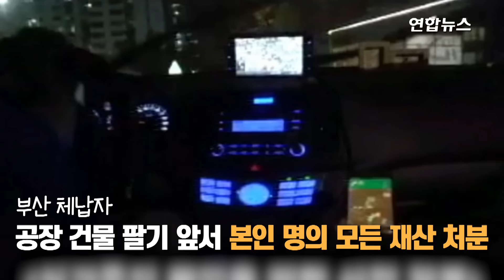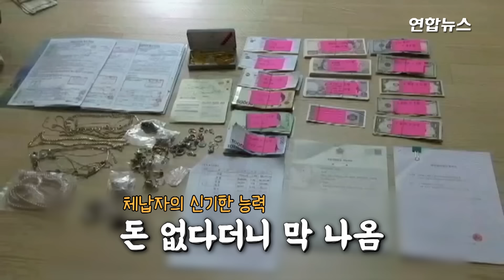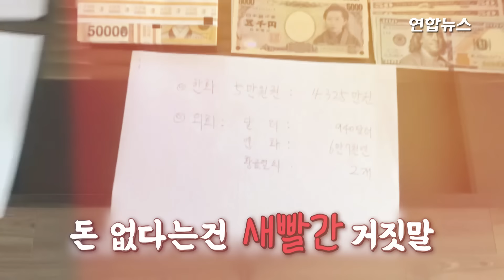문 잠그고 큰 소리치고...혈압 오르는 고액 체납자 압류 현장 / 연합뉴스 (Yonhapnews)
(서울=연합뉴스) 국세청이 고액의 세금을 상습적으로 내지 않은 6천838명의 명단을 공개했습니다.
이와 함께 고액·상습체납자 주거지를 수색해 압류하는 영상도 공개했는데요.
집에 있으면서 문을 안 열어주는 것은 기본이고 되레 조사관한테 큰소리를 치는가하면 세금 낼 돈이 없다고 발뺌하지만 집안 여기저기서 현금과 수표, 귀금속 등이 발견되는데요. 자세한 내용은 영상으로 보시죠.

[구성·편집: 김종안]
[영상: 국세청 제공]